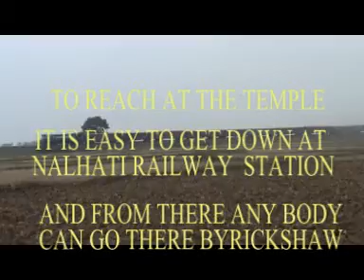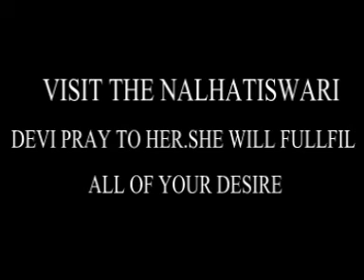NALHATESWARI DEVI KALIKA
THIS TEMPLE SITUATED NEAR NALHATI RAILWAY STATION.